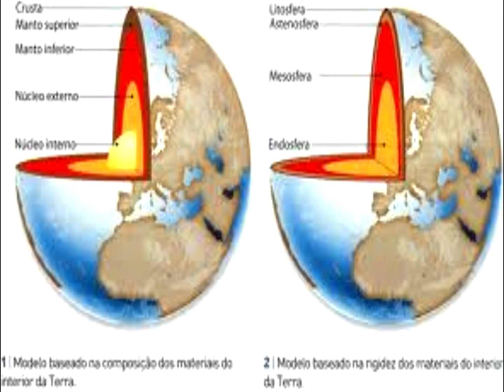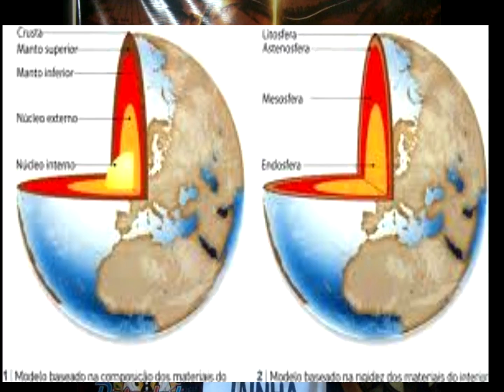GEOLOGIA | CONCEITOS BÁSICOS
Para poder aprofundar nos cocneitos geológicos é fudnamental ter a noção da geologia básica. Nesta aula o professor Marcelo faz uma revisão dos conceitos básicos fundamentais para você ir bem nas avaliações.